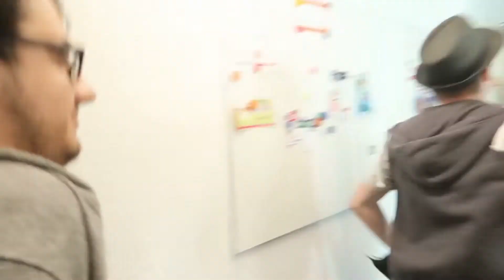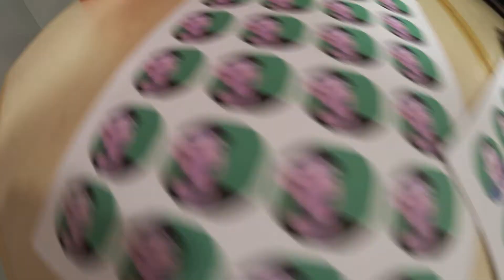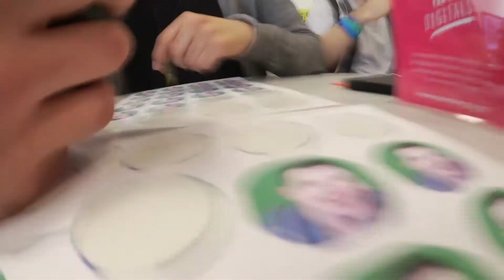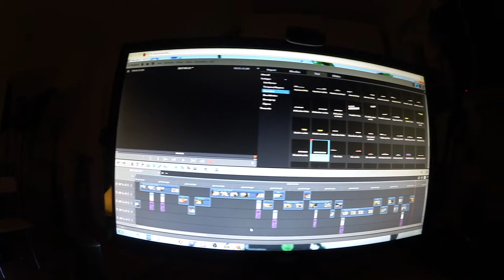Vlog | Das geilste Youtube Treffen nbgytube | Fresh Life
HAAAAAALLLO HIER UNTEN IHR KERZENSTÄNDER

Du magst gerne Kurzfilme die dich vom Hocker hauen ?
dann schau bei unserem gemeinsamen Kanal vorbei
Das Youtube Barcamp war echt der hammer ich habe sehr viele neue leute kennengelernt und ich muss sagen das war eins der geilsten tage die dießes jahr passiert sind ^^